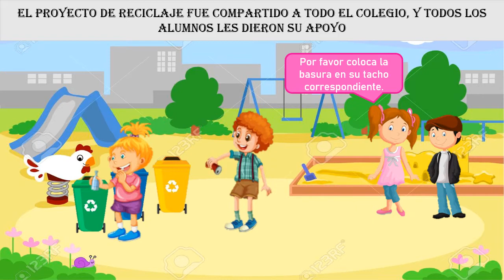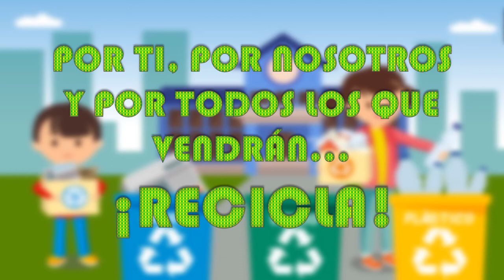CUIDADO DEL MEDIO AMBIENTE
Historieta creada con animaciones de Power Point.